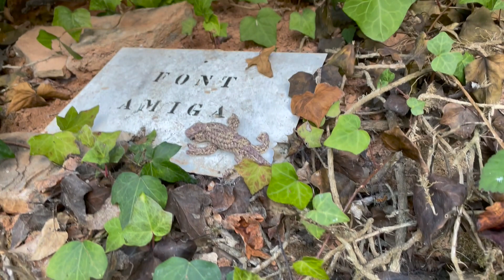"Font Amiga" (Aiguafreda)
Improvisació al piano amb imatges de la Font Amiga, a prop del conjunt històric d'Aiguafreda de Dalt. Ens acompanya el tritó del Montseny.

música, fotografia, elaboració tritó del Montseny de ganxet, muntatge: Ainhoa López